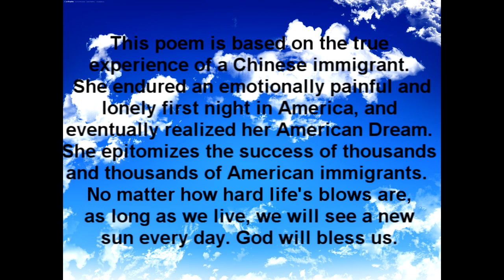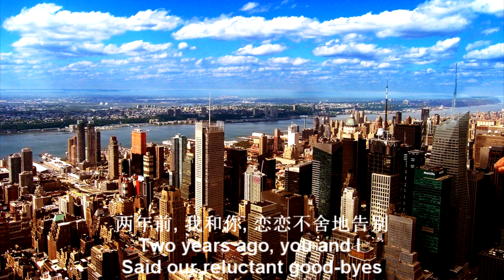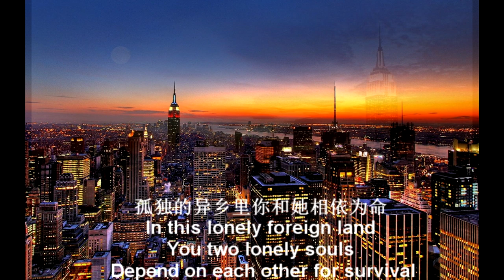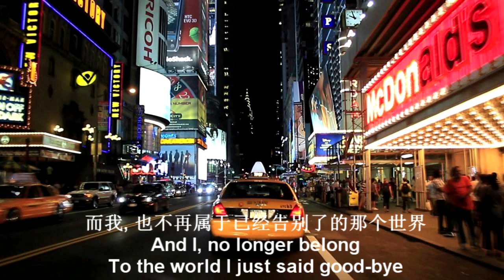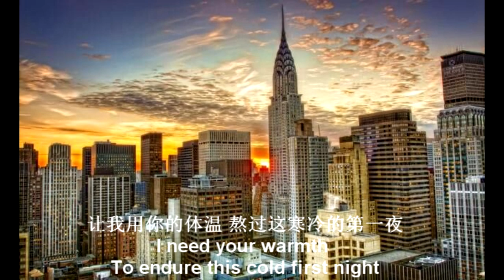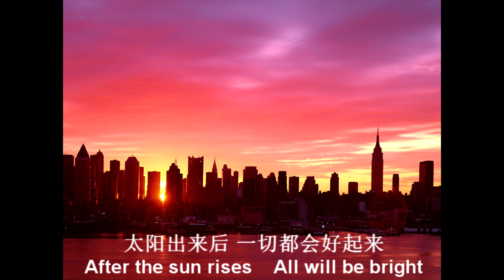Greensleeves covered by John Peng Chen The Nightly Melody #46 陈鹏吉他演奏《绿袖子》《 美国第一夜》 王玮创作 温迪朗诵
"Greensleeves"
Arranged and performed by  John Peng Chen
《绿袖子》
陈鹏改编并演奏

This video is a part of the radio program #46 of  The Nightly Melody , I am the DJ, John Peng Chen.

我是“夜晚的旋律 LA”节目主持人陈鹏，此视频是为广播节目配套制作，更多内容请收听“夜晚的旋律 LA”第46期节目。请上网荔枝FM收听
   或用手机下载安装荔枝FM App收听。

"First Night in America"
written by Wei Wang
translated by BusyBee

 The place I long to be
 The country of my dreams!
 Two years ago, you and I
 Said our reluctant good-byes
 Today, we will at last
 Happily reunite!

 Looking down from the airplane
 Enormous glass walls gleam coldly
 Concrete jungles resemble
 The battlefield ready for war
 Luckily, I have you
 Whom I hold so dear

 You take me from the airport
 To the hotel
 Calmly telling me
 You have created another family here
 Without me
 In this lonely foreign land
 You two lonely souls
 Depend on each other for survival

 The night casts its web of darkness
 Silently all around
 The creatures caught in it
 Struggle mightily to survive
 To satisfy their needs and desires

 All alone in the hotel
 Twin satin pillows on the bed
 Unfamiliar streets downstairs
 Boisterous clamor outside
 None of this, belongs to me
 And I, no longer belong
 To the world I just said good-bye

 In the distance, the Statue of Liberty Holding her torch high
Tonight, are you just like me
 Cold and in despair?
 Fly away, just like that bat
 Fly to an unknown place
 Or, perhaps the batman will catch me
 If I jump down from here?

 A voice whispers into my ears:
 If your first night
 Is this cold and bleak
 Then every night afterwards
 Will only become better.

 Hold me, who is here to hold me?
 I need your warmth
 To endure this cold first night
Tomorrow, maybe tomorrow
 After the sun rises
 All will be bright

 Note:
 This poem is based on the true experience of a Chinese immigrant.
 She endured an emotionally painful and lonely first night in America, and eventually realized her American Dream. She epitomizes the success of thousands and thousands of American immigrants.  No matter how hard life's blows are, as long as we live, we will see a new sun every day. God will bless us.

"在美国的第一夜"
     王玮创作
美国, 美丽的国家
让我心神向往
望眼欲穿的美国!
两年前, 我和你
恋恋不舍地告别
今天, 我们终于可以
幸福团聚了!

从飞机上往下看
巨型的玻璃墙闪着寒光
钢筋水泥的丛林
像跃跃欲试的战场
还好, 我在这边
有亲爱的你

你把我从机场
接到一个酒店
平静地告诉我
你在这里
已经有了另一个家
孤独的异乡里
你和她相依为命

夜色像黑色的蜘蛛网
不声不响地落下来
网里的生物挣扎着
寻找各自生存的空隙
欲望的满足和舒适

床上的双人缎子枕头
楼下陌生的街道
外面的喧嚷热闹
这一切, 都不属于我
而我, 也不再属于
已经告别了的那个世界

远处手举火炬的自由女神
今夜, 你也像我一样
寒冷孤独吗?
飞走吧, 就像那只蝙蝠
飞到一个没人知道的地方
或者, 就从这儿跳下去
或许蝙蝠侠会接住我?

一个声音在我耳边说:
如果你的第一夜
是这样的寒心彻骨
那以后的每一夜
都会比这好。坚持住!

抱着我, 有谁过来抱着我?
让我用你的体温
熬过这寒冷的第一夜
明天, 也许明天
太阳出来后
一切都会好起来

备注:
这首诗来源于一个中国移民的真实经历。她忍受了在美国第一夜的伤感凄凉, 后来, 在美国成功地实现了"美国梦"。她是成千上万美国移民的一个缩影。人生无论受到多大的打击, 只要生命还在, 请相信每天的太阳都会是新的。上天保佑着我们。